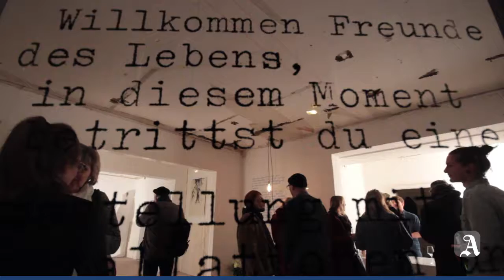Mainz: 107qm Kunst in der Leere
Kunst braucht Raum und der ist in Mainz bekanntlich rar gesät. Der Initiative von Kreativen wie Zarah Bäumler und Vereinen wie der Schnittstelle 5 ist es zu verdanken, dass Kunst sich in neuen Räumen ausbreiten kann.